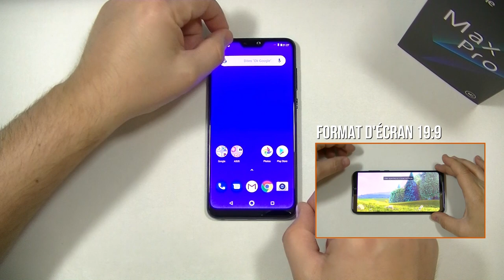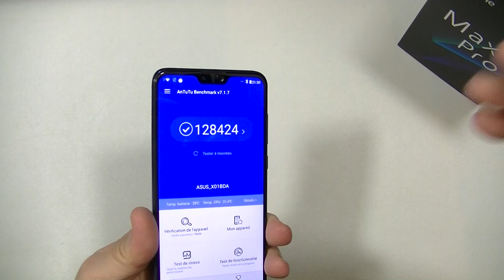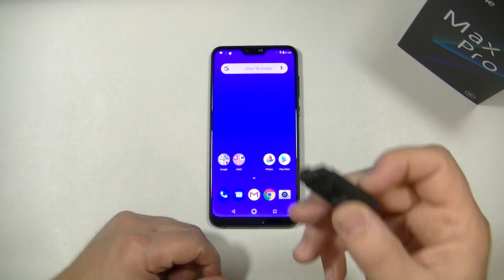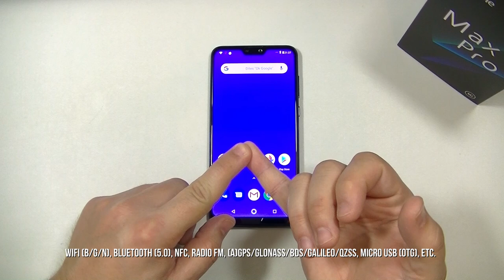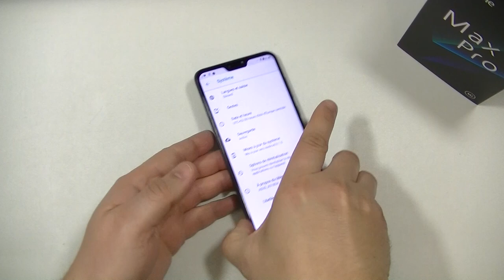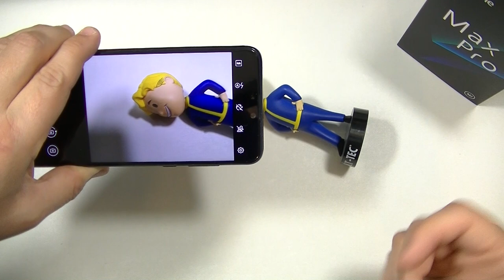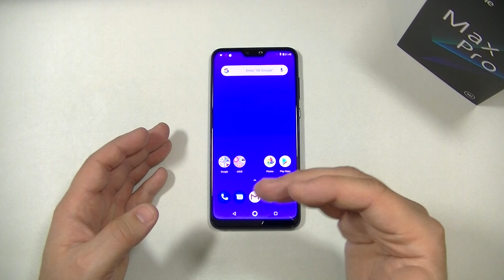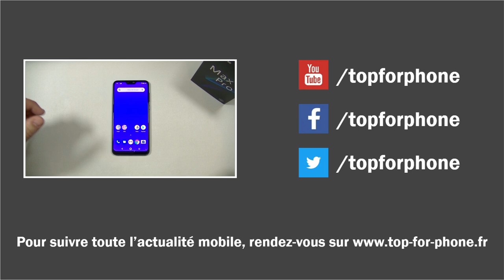ASUS ZENFONE MAX PRO M2 - test par TopForPhone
[RE-UPLOAD] L'Asus Zenfone Max Pro M2 est un mobile doté d'une excellent autonomie, sans doute l'un des meilleurs smartphone du mobile sur ce point. Et en plus, ça c'est pas son seul point fort...